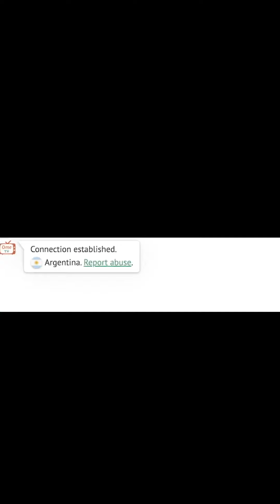When u speak Argentina to Argentinian 🇦🇷